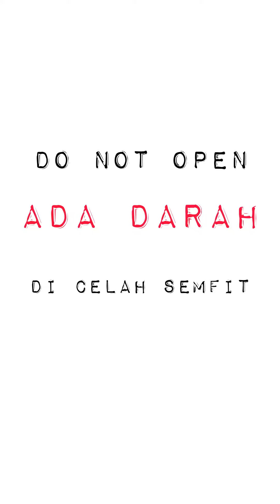jangan dibuka ada darah darah